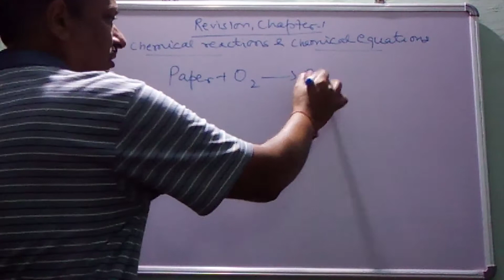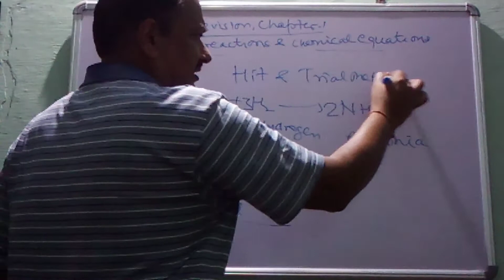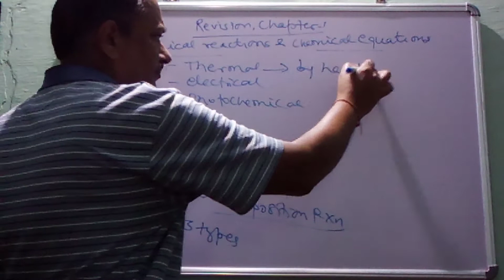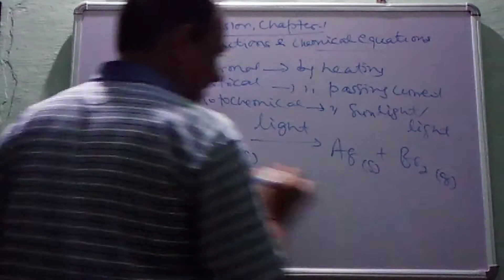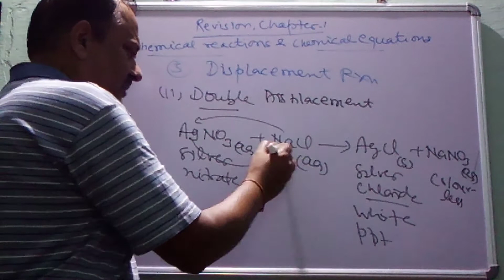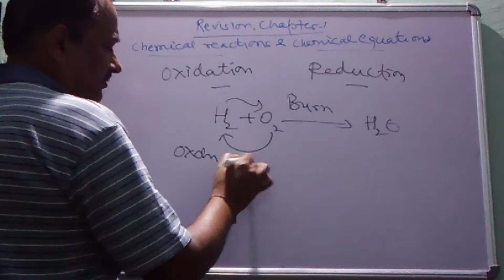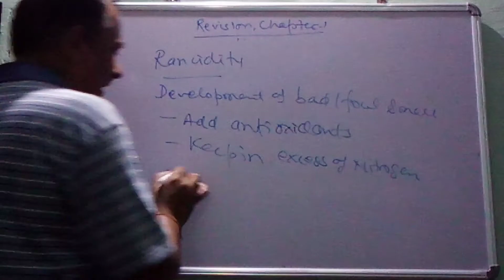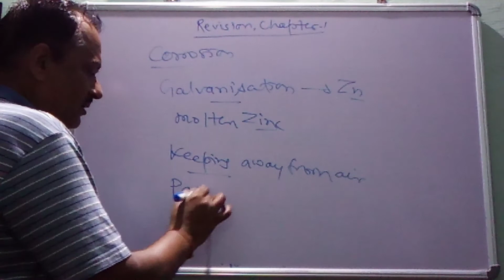Chemical equation and reactions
Complete chapter